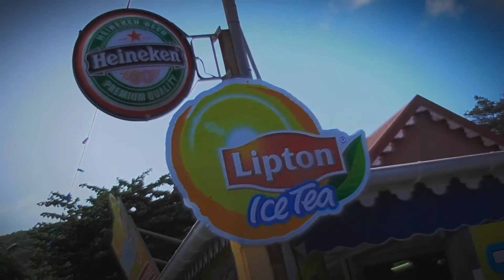TruShatta - Put GOD First (Vidéo virale) Îles des Saintes décembre 2k16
Put GOD First (Vidéo virale)
Produced by Wizzla OneShot Riddim
Video Clips by Zone3Muzik Ent From Îles des Saintes